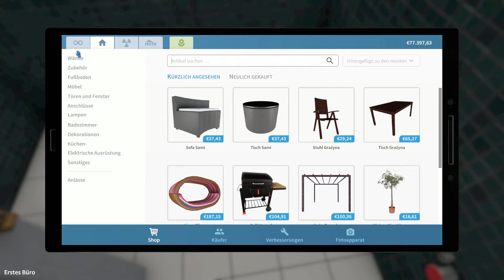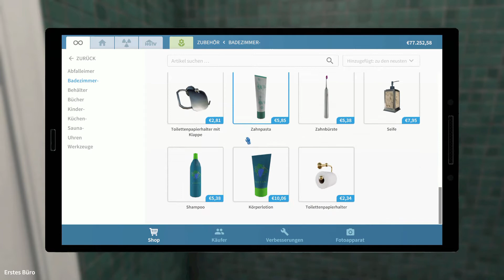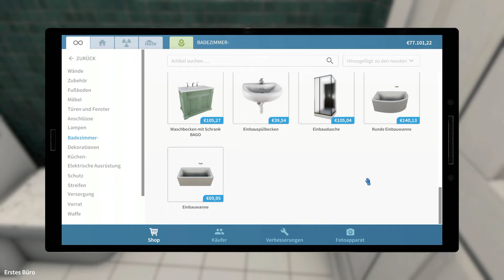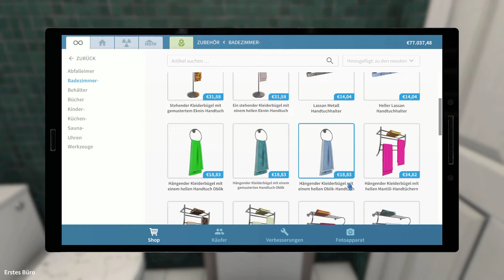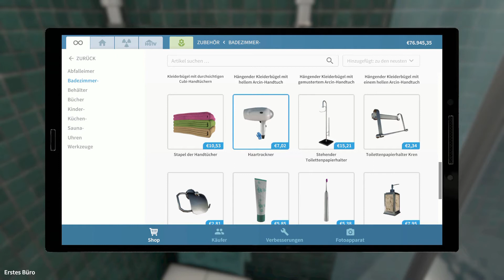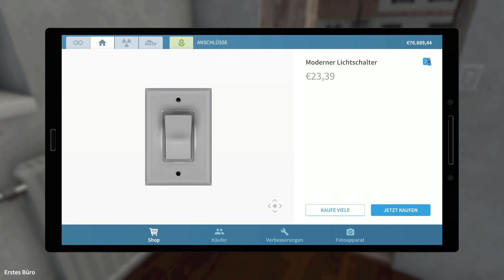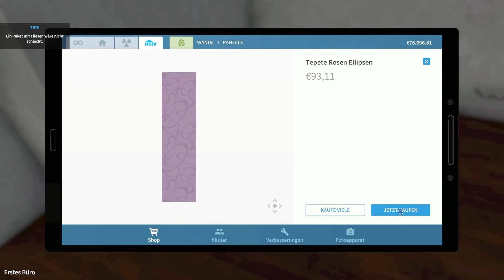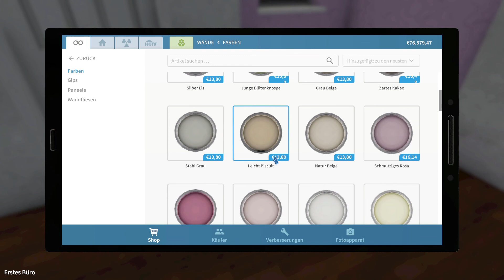House Flipper|Alle DLC's|Let's Play Deutsch #17 - Kleines aber feines Bad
House Flipper bietet dir die einzigartige Chance, ein Ein-Mann-Renovierungsunternehmen zu werden!
Kaufe, renoviere und verbessere zerstörte Häuser. Verleihe ihnen ein zweites Leben und verkaufe sie mit Profit!
Dir steht eine Vielzahl an verschiedenen Werkzeugen und Bauteilen zur Verfügung. Nutze sie, um zu hämmern, zu bohren und Teile miteinander zu verbinden.
Experimentiere mit Interierus und Deko-Stilen, die dir gefallen. Dekoriere und möbliere die Räume mit hunderten einzigartiger Gegenstände,
aus denen du frei wählen kannst. Drücke deinen Charakter aus!
Magst du Innenausstattungen und möchtest den Räumen deinen Lieblingsstil verleihen? Dann kaufe eine leere Wohnung und richte sie ein.
Oder magst du lieber Dinge, die eigentlich nur was für Ingenieure sind? Dann konzentriere dich auf Reparaturarbeiten und jegliche Art von Installationen.
Bist du ein Experte von „kleiner Zug, große Veränderung“? Kaufe ein fertiges Haus und richte es perfekt ein,
indem du geeignete Accessoires findest und kleinere Makel reparierst.
Das eigentliche Ziel beim House-Flipping ist: Profit! Riskierst du gerne? Bevorzugst du Investitionen?
Dieses Geschäft ist sehr herausfordernd, weswegen du deine Fähigkeiten verbessern musst.
Kaufe besseres Werkzeug, entwickle neue Mechanismen und verdiene Geld,
um mehr zu investieren und deinen Fortschritt voranzutreiben! Viel Spaß!